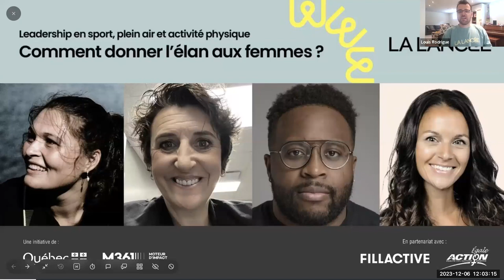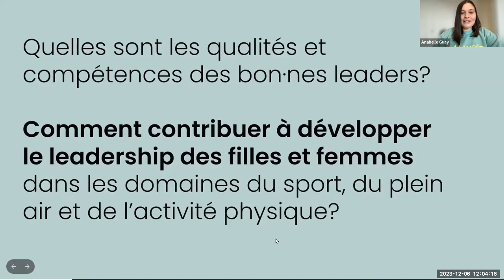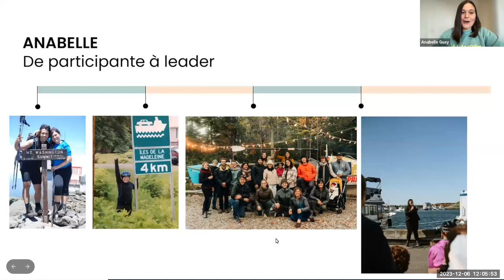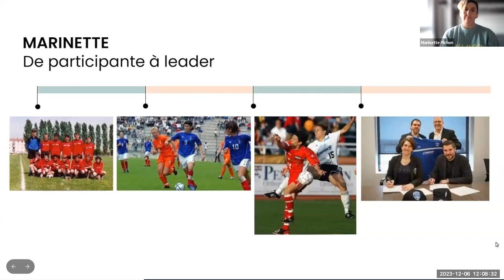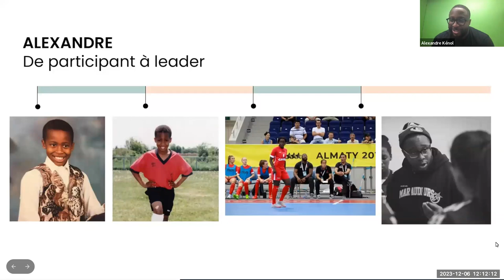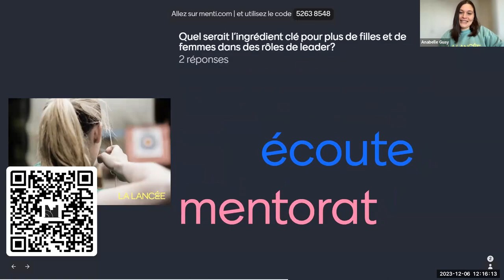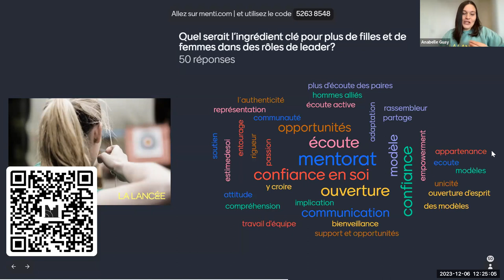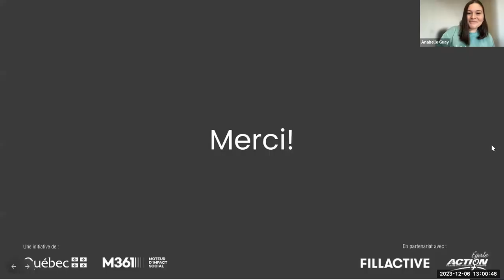Webinaire | Leadership en sport, plein air et activité physique: comment donner l'élan aux femmes?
La Lancée présente son tout premier webinaire!

Sous l'animation de l'aventurière et conférencière Anabelle Guay, un panel d’expert·e·s composé de Marinette Pichon, Alexandre Kénol et Roxanne Larouche s'est penché sur les gestes clés et les facteurs facilitants qui donnent aux femmes l’élan nécessaire pour assumer leur leadership.

Bon visionnement!